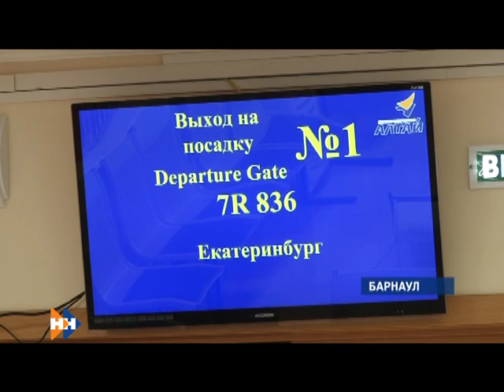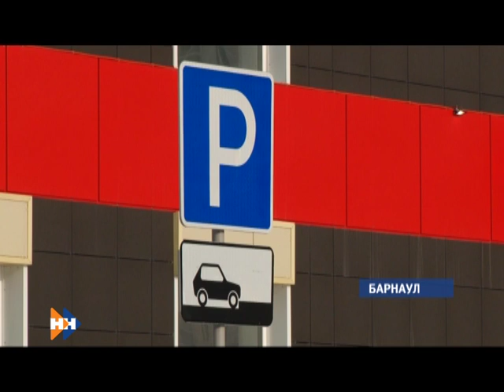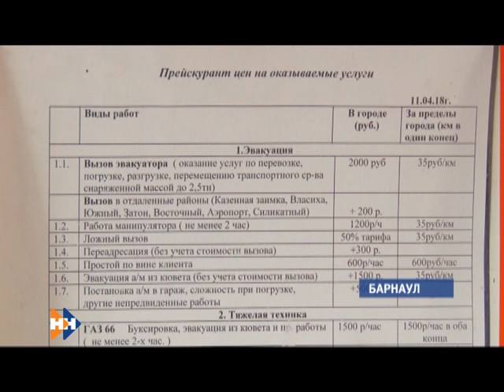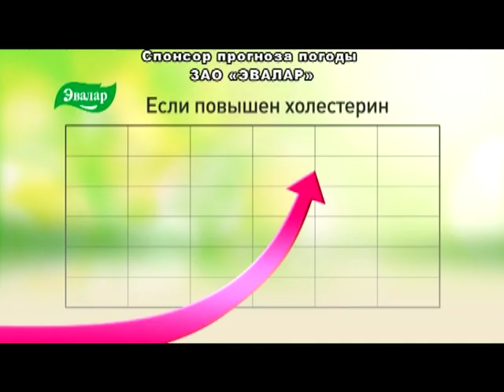Информационная программа «Наши новости». 12.02.2019. Вечерний выпуск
- Прилетели. Кто ответит за обрушение трапа  в барнаульском аэропорту?
- Здесь не место. Кому выгодна неправильно припаркованная машина?
- На мокром месте. Когда жители барнаульской многоэтажки дождутся переселения или ремонта?